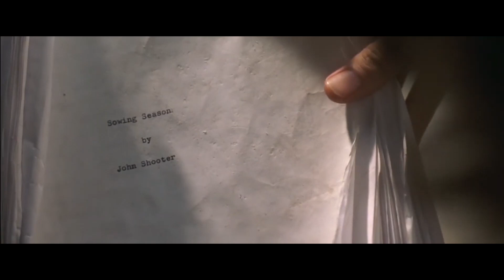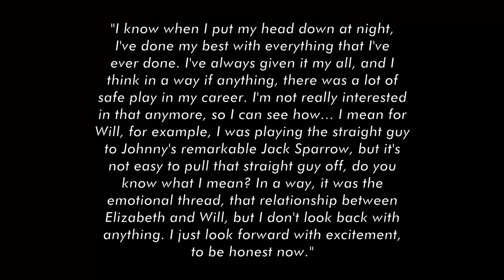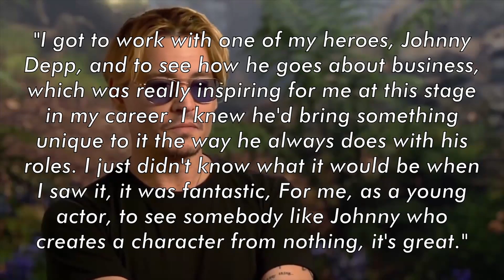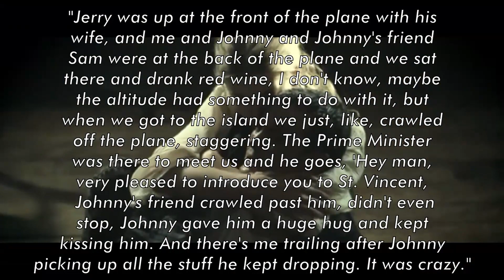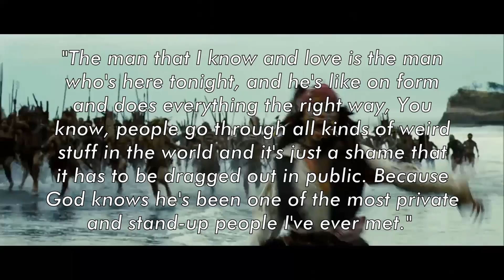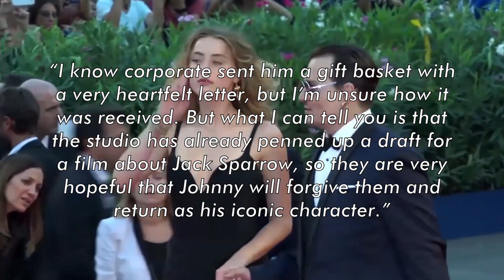Orlando Bloom Threatens To Leave Disney If Johnny Doesn't Return As Jack Sparrow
There are a couple of years left before the new movie of Pirates of the Caribbean is released. Still, it seems that the legal issue of Johnny Depp and all the commotion it caused among the Hollywood community and the fans have put the main actors in the discussion. of the franchise. The most important for now is Orlando Bloom, who plays the handsome pirate Will Turner in all installments of the Pirates of the Caribbean franchise. However, it seems that the legal issue Johnny, the friendship he has with the actor, the social pressure that has been generated around the franchise, around Disney, and the legal dispute that Johnny Depp had against his ex-wife, Amber Heard, has caused several actors to condition their appearance in the new Disney movie. Do you want to get into all the details? Don't miss a second of this video!